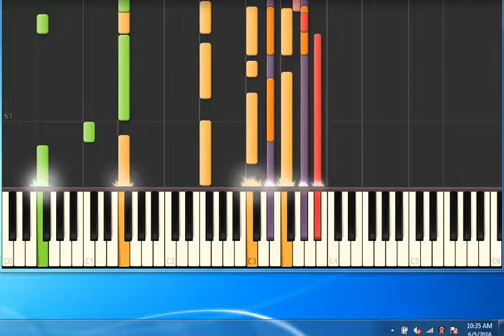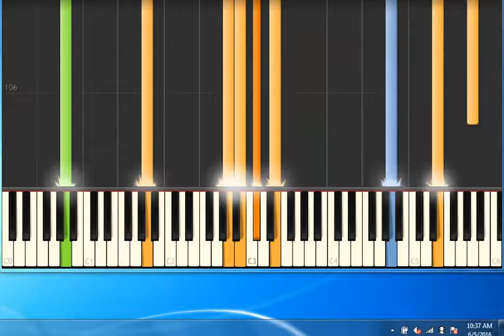[Piano Tutorial Synthesia]La musica  finita - Vanoni Ornella